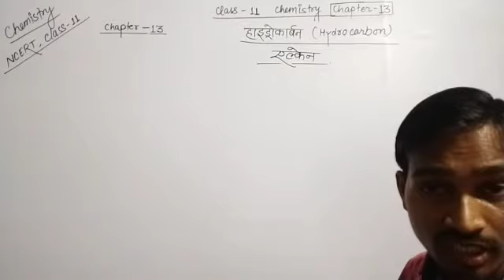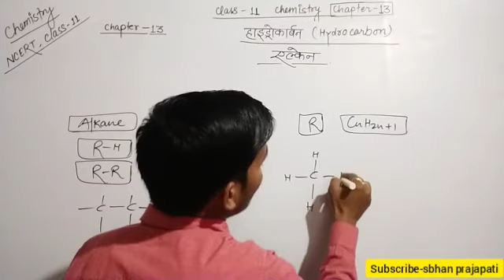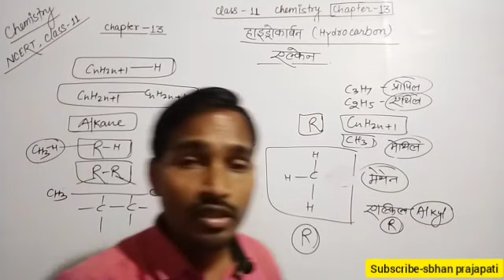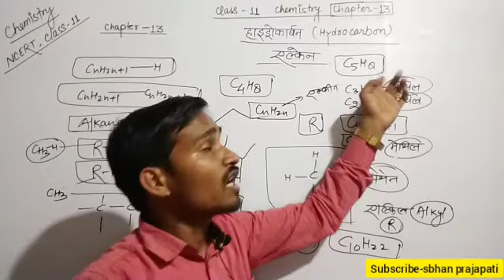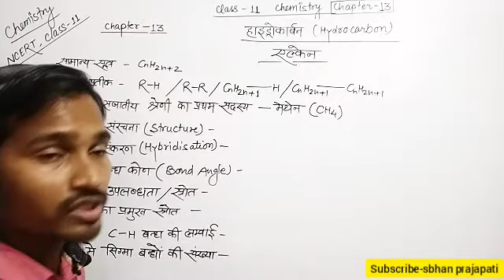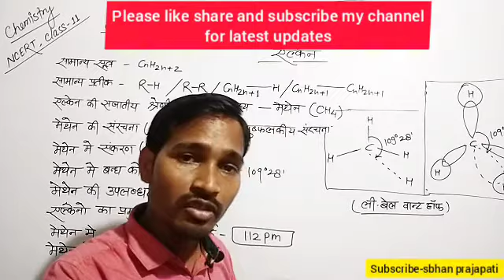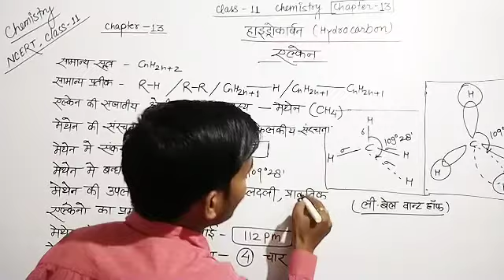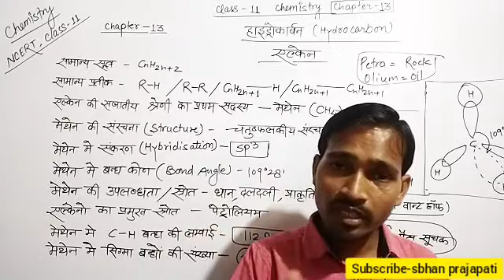class 11 Chemistry || Hydrocarbons || Alkanes || Methane || हाइड्रोकार्बन || एल्केन का पूर्ण परिचय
Organic chemistry some basic principles and techniques class 11,
 Karbanik chemistry class 11,
Karbanik aur akarbanik,
Karbanik chemistry,
Karbanik rasayan,
Karbanik chemistry class 10,
Karbanik chemistry class 12,
Class 11th chemistry oxykaran apchayan,
Class 11 Chemistry chapter 5 numerical,
Class 11 Chemistry chapter 5 questions and answers,
Class 11 Chemistry chapter 5 exercise solutions in hindi,
Class 11 iupac,
Class 11 iupac nomenclature,
Class 11 Chemistry chapter 1,
Cis trans Isomerism,
Cis trans isomers class 11,
Cis trans Nomenclature,
d l Isomerism,
d l isomers,
Isomerism d l and r s Nomenclature,
d l nomenclature optical isomers,
d and l isomers of glucose,
d and l isomers of amino acids,
d l isomers carbohydrates,
Samavayavata kya hai,
Samavayavata,
Samavayavata kise kahate hain,
Samavayavata class 11th,
Samavayavata Chemistry,
समावयवता,
समावयवता क्या है,
समावयवता किसे कहते हैं,
Samavayavata by khan sir,
Samavayavata class 12,
Jyamiti samavayavata,
ज्यामिति समावयवता,
ज्यामिति समावयवता का कारण लिखिए,
प्रकाशिक समावयवता,

Isomerism,
Isomerism in organic chemistry class 11,
Isomerism class 10,
Isomerism class 11,
Isomerism class 11 Chemistry,
Isomerism class 11th Chemistry,
Isomerism class 11 jee,
Samavayavata kya hai,
Samavayavata,
Samavyavta class 11,
Samavayavata class 11th,
Samavayavata Chemistry,
समावयवता,
समावयवता क्या है,
Samavayavata organic chemistry,
Isomerism class 11th organic chemistry,
Isomerism class 11 neet,
Class 11 organic chemistry,
Class 11 organic chemistry Chapter 12,
Class 11 organic chemistry IUPAC Nomenclature,
Class 11 organic chemistry nomenclature,
Iupac name class 11,
IUPAC Nomenclature,
IUPAC Nomenclature in hindi class 11,
Iupac nomenclature of organic chemistry class 11,
IUPAC name,